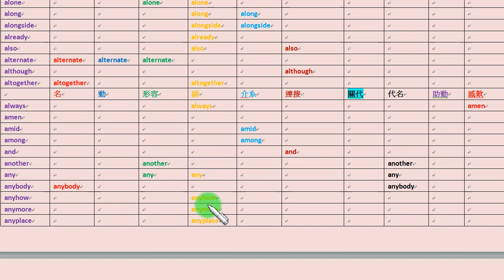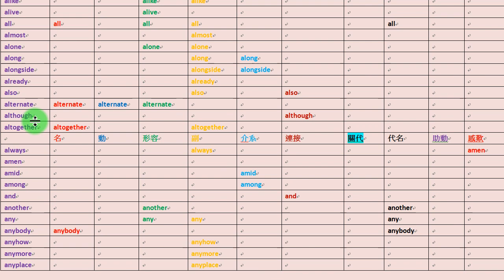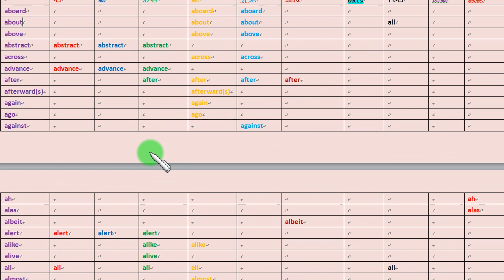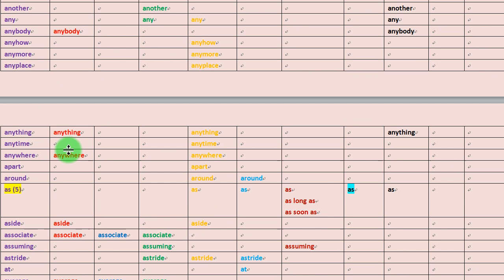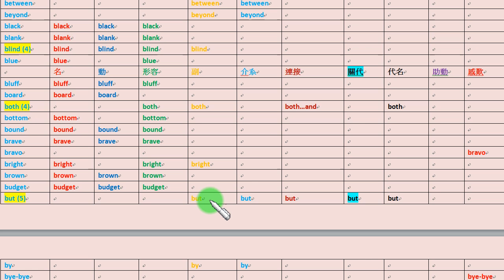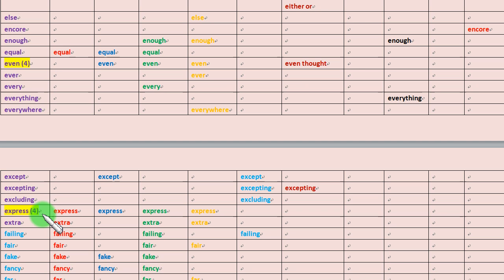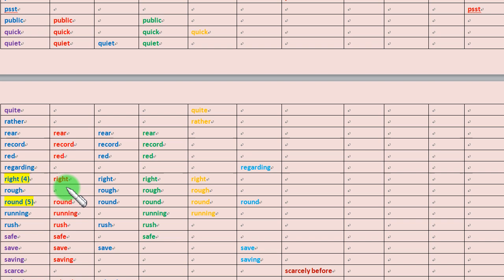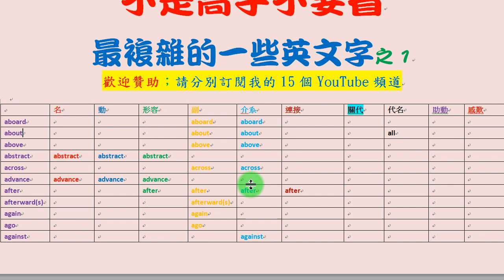不是高手不要看：最複雜的一些英文字之1